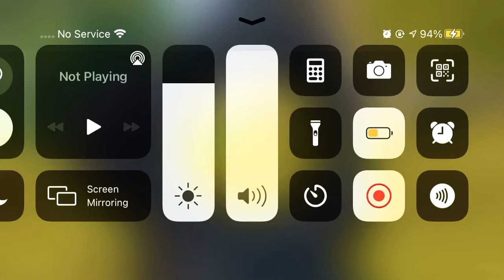PUBG mobile with Humaid jan